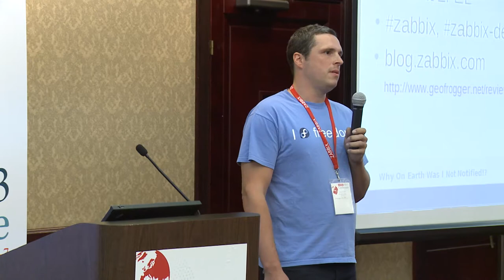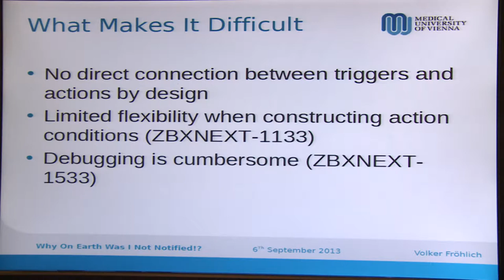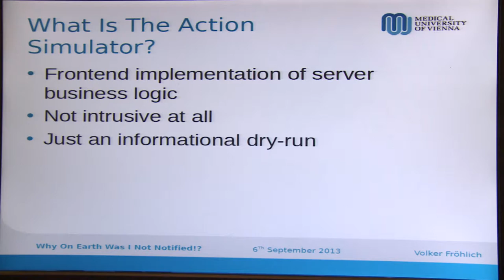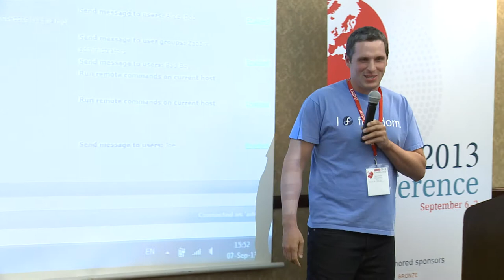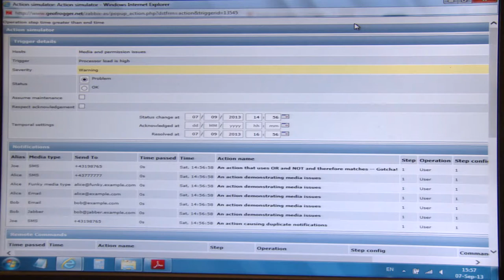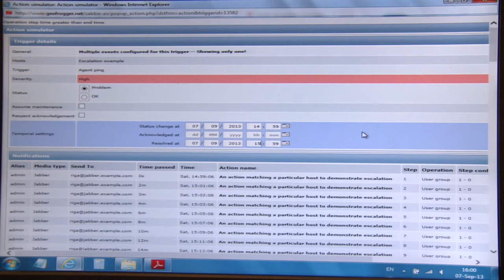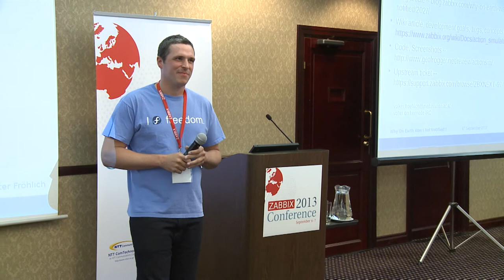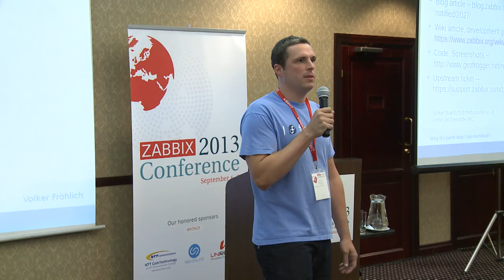Zabbix Conference 2013 - Volker Fröhlich, Medical University of Vienna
Speaker: Volker Fröhlich (GNU/Linux Engineer, Medical University of Vienna)
Presentation: Why on Earth Was I Not Notified!?